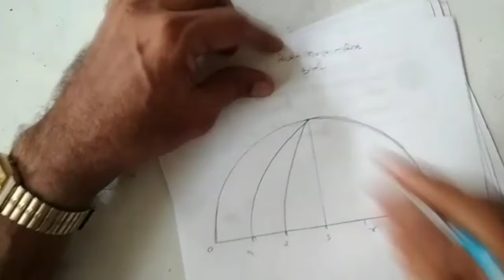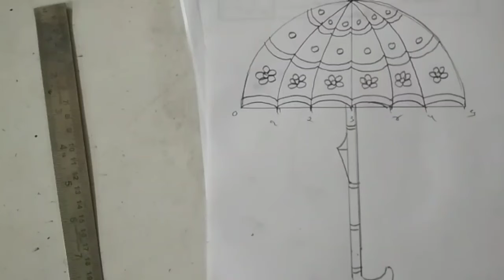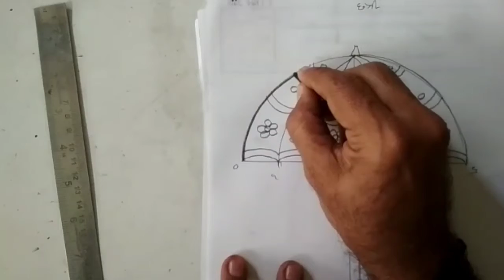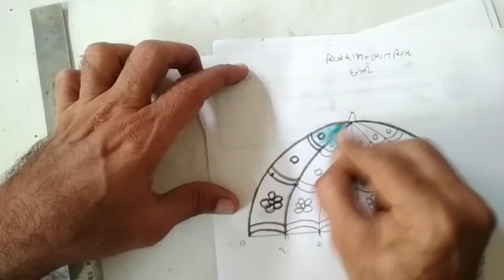ચિત્રકામ || સ્મૃતિચિત્ર || છત્રી || Drawing || smrutichitr